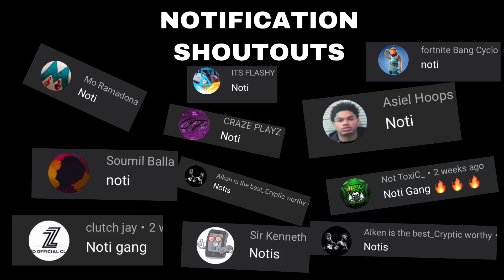Can we BALANCE the likes and dislikes?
✅ *EASIEST METHOD* To Get Any Taken Or OG Usernames On Epic Games/Fortnite Season 3 Chapter 2 (PC)

videos helping you get better at fortnite ! 👇

✅ 4 BEST Landing spots for *EASY* Solo Wins For Arena + Tournaments! Fortnite Chapter 2 Season 2

✅ How To Get Your FIRST WIN of the NEW FORTNITE SEASON ( Fortnite chapter 2 season 3)

NOTIFICATION SHOUTOUT RULES'
comments in my future video commenting 'NOTI"
gets a SHOUT OUT in the future video